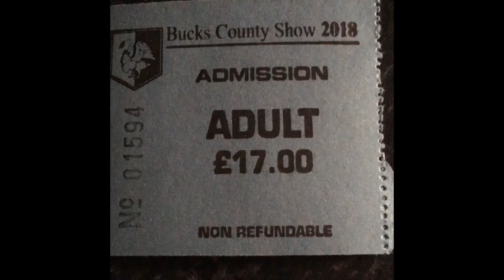Bucks County Show 2018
A few highlights from the County Show. Great sunny ☀️ day. August 30th 2018. 🚜🚜🚜🚜👨🏼‍🌾🐑🐏🐄🐎